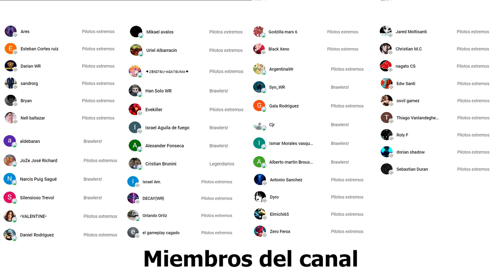Probamos al SHELL con las NUEVAS SONICAS HOWLER Y SCREAMER en CAMPEÓN - War Robots WR